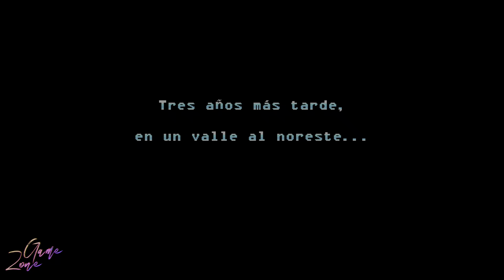Freedom Planet 2: ¡La Secuela que Supera al Original! ¿Una Joya Oculta?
En esta video reseña, exploramos Freedom Planet 2, la esperada secuela del aclamado juego indie. ¿Ha logrado superar a su predecesor? Descubre cómo este título combina la velocidad de los clásicos de plataformas con una jugabilidad refinada y una historia épica. Desde mejoras gráficas hasta nuevos personajes jugables, desentrañamos todos los detalles de este increíble juego. ¿Vale la pena? ¡No te lo pierdas!